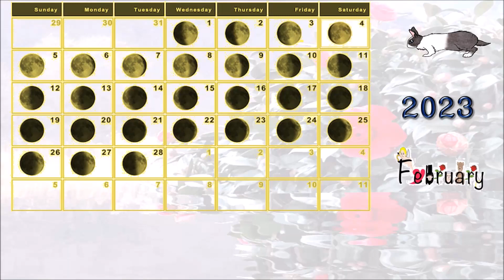열두샘물✍ 2023.02.04. ‘春來不似春(춘래불사춘)’처럼 살지 말자! 📖 성경봉독: 신애라 집사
📖 스가랴 10:1 “봄비 때에 여호와 곧 번개를 내는 여호와께 비를 구하라 무리에게 소낙비를 내려서 밭의 채소를 각 사람에게 주리라”

  오늘이 24절기 중에 첫 번째 절기인 立春(입춘)인데, 「千字文(천자문)」 모두를 숙지하여도 ‘立春大吉(입춘대길)’도 못 쓴다는 말이 있다.
  왜냐하면 梁武帝[양무제]에게 미운 털이 박혀 사형에 처해질 위기에 몰린 周興嗣[주흥사]에게 겹치는 글자 없이 모두 다른 한자 1000자를 사용하여 1句(구) 4字(자)의 四言古詩(사언고시) 250구를 만들어 오면 살려주겠다는 ‘양무제’의 명령에 따라 만들어진 ‘천자문’은 ‘1. 天地玄黃(천지현황)’을 筆頭(필두)로 ‘250. 焉哉乎也(언재호야)’로 끝나는데, 하룻밤 사이에 머리가 白髮(백발)이 될 지경으로 촌각을 다투며 화급하게 만든 까닭에 ‘6. 秋收冬藏(추수동장)’과 ‘103. 都邑華夏(도읍화하)’에서 秋(추)·冬(동)·夏(하) 자가 발견되지만, ‘봄 춘(春)’자는 미처 챙기지 못해 천자문에 없는 글자가 되었기 때문이다.
  같은 脈絡(맥락)은 아니지만, 오늘 인용한 개역 성경 스가랴 10:1의 말씀 중에서 ‘봄비’에 해당하는 히브리어 ‘ מַלְקוֹשׁ (말코쉬, Strong's H4456 - malqowsh)’는 ‘늦은 비’란 뜻이기 때문에 AV(권위역본)인 KJV(흠정역)은 ‘spring rain’이라고 번역하지 않고, ‘늦은 비’란 뜻의 ‘latter rain’이라고 번역했다.
  왜냐하면 ‘에스키모’인들이 살고 있는 알라스카와 세종기지가 있는 남극엔 ‘여름’이 없고 적도에 위치한 대부분의 지역엔 ‘겨울’이 없어 눈오는 풍경을 실제로 체험할 수 없는 것처럼, 이스라엘은 지중해성 기후의 남단부와 사막 기후의 최북단부에 위치하고 있어 사계절이 뚜렷하게 구별되는 우리나라처럼 ‘봄’과 ‘가을’이 없고, 다만 일주일이나 보름정도는 우리의 봄이나 가을 같은 기온이지만 이 짧은 기간을 여름과 겨울을 대비하는 계절인 봄이나 가을로 여길 수 없는 지역이기 때문에, 히브리어에는 ‘봄’과 ‘가을’이란 단어 자체가 존재하지 않는다.
  다만 3~4월경에 ‘늦은 비’가 내리고 나면 새싹이 돋아나기 때문에, 출애굽기 13:4의 기록을 보면 “아빕 월 이 날에 너희가 나왔느니라(This day came ye out in the month Abib.).”는 말씀처럼, ‘아빕 월’이란 우리에게 3~4월에 해당하는 달인데, ‘싹(fresh, young barley ears)’에 해당하는 ‘ אָבִיב (아비브, Strong's H24 - 'abiyb)’가 나오는 달이란 의미로 사용하는 것일 뿐이고, 아빕 월이 유대인들의 종교력으로 첫 달이 되는 이유는 아빕 월에 이집트에서 나왔기 때문이며, 민간력으로는 ‘니산월( נִיסָ֗ן : Nisan)’에 해당하는 달이다.
  참고로 현재 이스라엘의 수도인 ‘ תֵּל אָבִיב (Tel Aviv, 텔아비브)’의 명칭이 팔레스타인 지역에서 겨울이 지나고 늦은 비가 내릴 즈음 새싹인 ‘아비브’가 가장 먼저 돋아나는 지역이란 뜻에서 지어진 이름임을 알아야 한다.
  따라서 가을도 마찬가지로 한 해가 끝나는 때임으로 흠정역의 번역처럼 “at the year's end(한 해가 끝날 때)”라고 번역해야 맞지, 추수하는 때라 지레짐작하여 개역 출애굽기 34:22의 “칠칠절 곧 맥추의 초실절을 지키고 가을에는 수장절을 지키라”는 말씀처럼, ‘가을’이라고 번역하면 誤譯(오역)이며, 이스라엘에서 수장절을 지키는 때는 이사야 18:4의 “여호와께서 내게 이르시되 내가 나의 처소에서 종용히 감찰함이 쬐이는 일광 같고 가을 더위에 운무 같도다”는 말씀처럼 우리나라와 같은 선선한 가을 날씨가 아니라 “쬐이는 일광 같고 가을 더위에 운무 같도다”란 표현처럼 더위가 운무처럼 도사리고 있는 때임을 알아야 한다.
  때문에 비록 지구온난화 때문에 봄과 가을이 점점 짧아지고는 있지만, 그래도 4계절이 뚜렷하게 구분되는 지역인 한반도에 立春(입춘)이 도래하였다는 사실을 반갑게 여기며 겨울철 동안 한껏 움츠렸던 심신을 활짝 기지개를 켜서 건강한 삶을 도모하는 복된 계절이 되어야 한다.
  문제는 봄이 왔지만 봄이 오지 않은 것처럼 여길 수밖에 없는 처지에 있는 사람들도 있다는 점이다.
  곧 당나라 시인 東方虯[동방규]가 王昭君[왕소군]을 염두에 두고 지은 시 ‘昭君怨三首(소군원삼수)’에 나오는 유명한 ‘春來不似春(춘래불사춘)’의 구절처럼 살아가고 있는 사람들도 적지 않다는 사실인데, 이에 대한 자세한 이야기는 다음 주 6(월요)일에 언급하고자 한다(To Be Continued).